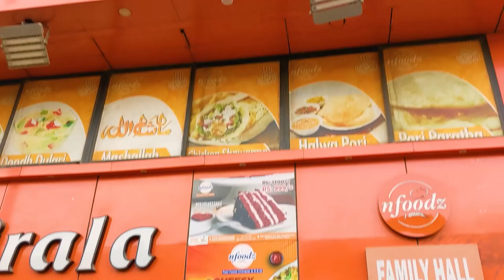Delicious spicy chicken Shawarma, Pakistani street food丨Yummy World Great Food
[Yummy World Great Food]

Shawarma is vastly popular across the middle-east, specially Lebanon. It is a popular street food as well in Pakistan and India.

Chicken grilled or baked in a yogurt marinade, rolled up in pita bread and served with salad, tzatziki, hot sauce and the mayo garlic sauce. This seems like the perfect dish for your evening binge.

This is a production of Forest Green Films.